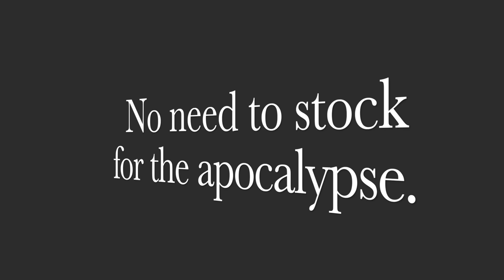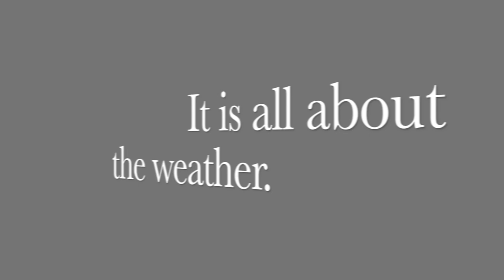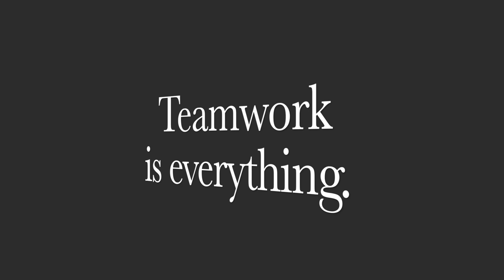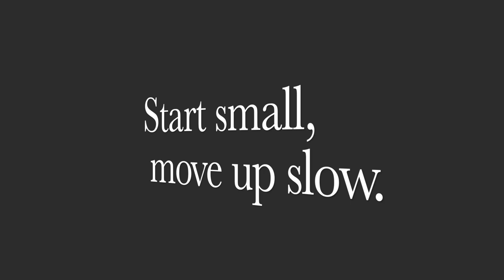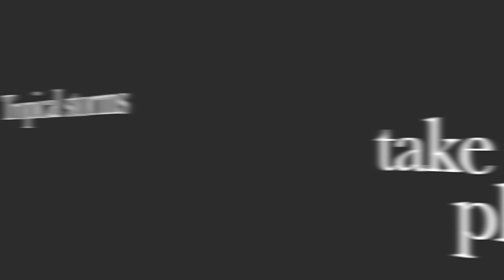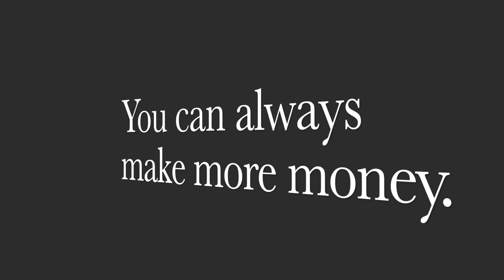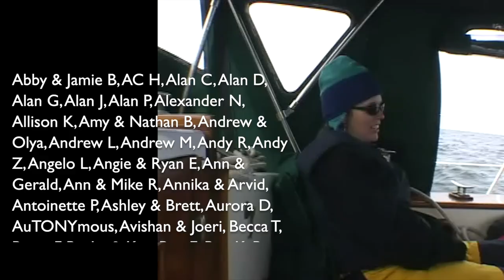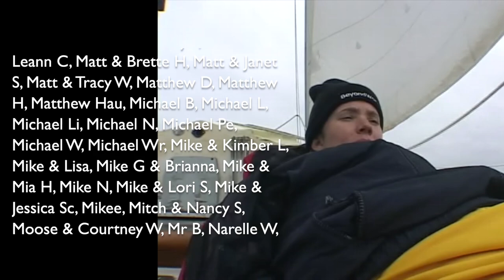THIS will END our Cruising & Other Learnings from 20 years Sailing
We made a lot of mistakes over the years, but hopefully we've learned a thing or two. As we get ready to hop aboard our (hopefully) next boat down in a place we know very well, we realized that it was 20 years since we jumped into this cruising thing.